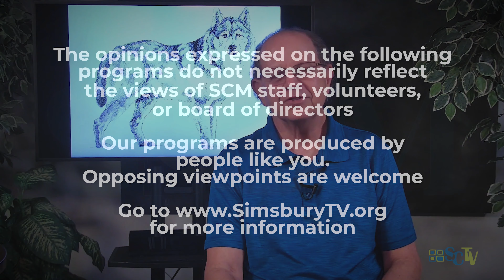The Emotion Roadmap - Episode 179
Chuck Wolfe hosts The Emotion Roadmap, a show about Emotional Intelligence. This show provides some history and understanding of the creation of the Emotion Roadmap and how it is being used to create organizational effectiveness.

Simsbury, Connecticut